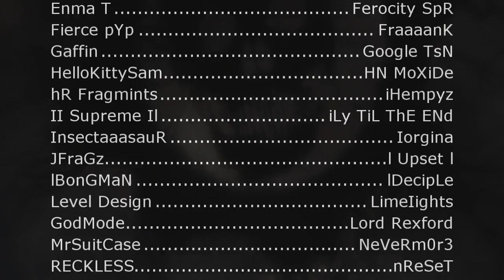VWS Stormer :: Mixtage [REUPLOAD]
This features gameplay from GoW1, GoW2, and the GoW3 Beta.